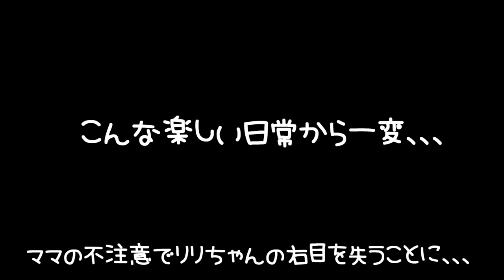【４９日法要】ジャンガリアンブルーサファイアハムスター🐹リリちゃんメモリアル動画✨ お別れから４９日が経ちました、、、たくさんの思い出と教えをありがとう✨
今日はリリちゃんとお別れをしてから４９日目。
悲しくも恋しくも寂しくもある日々でしたが、いつの間にか４９日も経っていました。
今日はそんなリリちゃんとの思い出をたっぷり詰めた動画を作ってみました☆
生後２ヶ月の赤ちゃんの時からお別れ数日前までを一気にまとめましたので、どうぞご覧ください🐹✨

今後ともハムスターのアリスちゃん・ララちゃんを宜しくお願いします。

◆撮影機材◆

≪アリス＊Alice≫
生まれ：2018年4月頃＊2歳7ヵ月＊
品種：ジャンガリアン
性別：女性
体重：34.2ｇ
職業：ペット
趣味：寝る事　食事　もぐる事
好物：お肉　ブロッコリー　かぼちゃ
特徴：温厚でマイペ－スな女の子です。仕草の一つひとつに愛嬌があり、とても癒されます☆

≪バニラ＊Vanilla≫
　　　　2020年10月24日＊1歳11ヵ月＊没
品種：パールドワーフです。
性別：女性
体重：44.5ｇ
職業：ペット
趣味：寝る事　舐める事　立つ事
好物：ブロッコリー　サラダ菜　にぼし
特徴：キレイ好きな女の子です。ハウスの中が女の子らしく造られています。かわいいです☆

≪ララ＊Lara≫
生まれ：2019年7月頃＊1歳4ヵ月＊
品種：ブル－サファイア
性別：女性
体重：56.9ｇ
職業：ペット
趣味：ママと戦う事　かじる事　ママの手の上でくつろぐ事
好物：ブロッコリー　ささみ肉　にぼし
特徴：警戒心が強く近づくとすごい形相で怒られます。なのに手の上に乗るととてもしおらしくなります。

≪リリ＊Liri≫
　　　　2020年9月27日＊1歳2ヵ月＊没
性別：女性
体重：50.4ｇ
職業：ペット
趣味：寝る事　トンネル遊び
特徴：とっても温厚でのんびりした女の子です。右目が不自由になっても、変わらず元気に走ってもぐってます☆